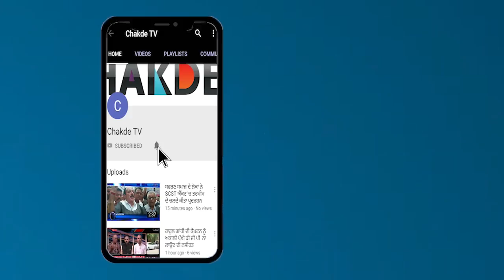Bikram Majithia ਹੋਏ ਵੱਡੇ ਹਾਦਸੇ ਦਾ ਸ਼ਿਕਾਰ, ਟਰੱਕ ਵਾਲੇ ਨੇ ਮਾਰੀ ਟੱਕਰ, ਦੇਖੋ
ਦਰਦਨਾਕ! ਬਿਕਰਮ ਮਜੀਠੀਆ ਦੀ ਗੱਡੀ ਦੀ ਹੋਈ ਖਤਰਨਾਕ ਟੱਕਰ, ਮੌਤ ਦੇ ਮੂੰਹ 'ਚੋ ਮੁੜੇ ਮਜੀਠੀਆ,ਇੱਕ ਦੀ ਗਈ ਜਾਨ, ੪ ਗੰਭੀਰ
ਬਿਕਰਮ ਮਜੀਠੀਆ ਹੋਏ ਵੱਡੇ ਹਾਦਸੇ ਦਾ ਸ਼ਿਕਾਰ, ਟਰੱਕ ਵਾਲੇ ਨੇ ਮਾਰੀ ਟੱਕਰ, ਦੇਖੋ
ਅਕਾਲੀ 'ਤੇ ਮੰਡਰਾ ਰਹੇ ਖਤਰੇ ਦੇ ਬੱਦਲ, ਟਲਿਆ ਵੱਡਾ ਖਤਰਾ,ਬਾਲ-ਬਾਲ ਬਚੇ ਮਜੀਠੀਆ